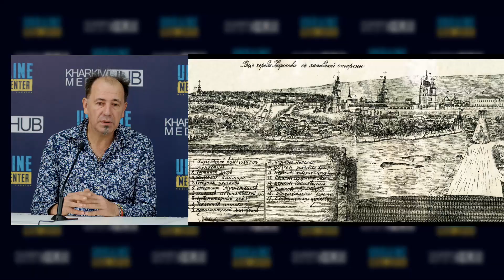Брифінг з нагоди відкриття виставки "Харків Сковороди у портретах та міських пейзажах"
Спікери:
     - Андрій Парамонов - дослідник історії Слобідської України
     - Артем Погрібний - художник-рестовратор
     - Ольга Бондар-Різниченко - провідна фахівчиня Харківського літмузею

Контекст:
Виставка присвячена 370-річчю заснування міста Харкова та 230-річчю з дня смерті Григорія Савича Сковороди.

Дати проведення: 16 серпня – 14 вересня.

Організатор виставки Андрій Парамонов (Харків), Благодійний фонд Дениса Парамонова.